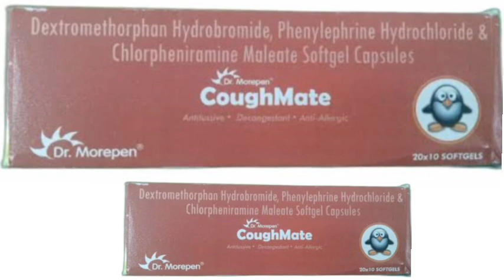CoughMate Capsule Dextromethorphan Hydrabramide Phenylephrine Hydrochloride Chlorpheniramin Capsules